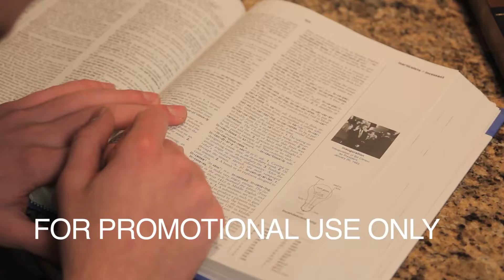Webster's VHS Visual Dictionary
A fun new product from the people who taught you all the words!
Featuring Justin Bieber !